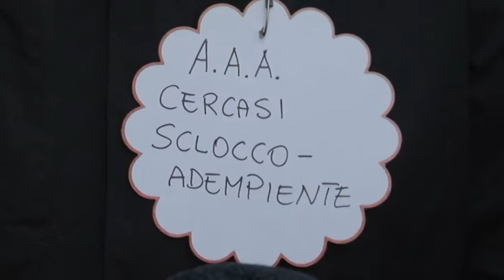Protesta dei disabili. Senza stipendio perproblemi burocratici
Hanno protestato davanti al palazzo della regione di Pescara, si tratta dei disabili che non hanno percepito gli stipendi a seguito dei tirocini finanziati con fondi europei. A causare il blocco dell erogazione sarebbe l irregolarità di una delle aziende che ha ospitato i lavoratori.